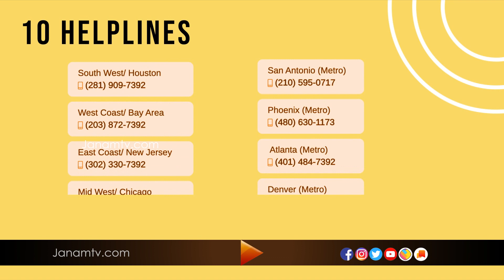ദുരിത കാലത്ത് ജനസേവനത്തിന്‍റെ പുതിയ പാത തുറന്ന് സേവാ ഇന്‍റർനാഷണൽ യുഎസ്എ